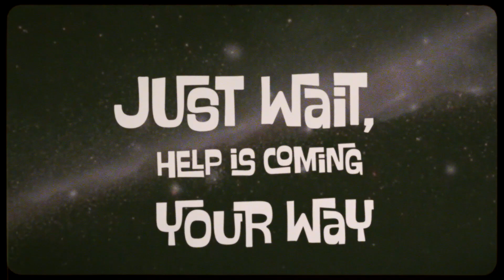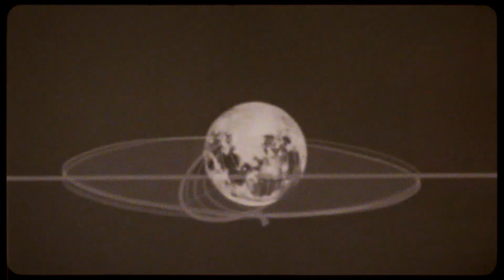See You Later (Official Lyric Video)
Bullock Hearts - See You Later Lyric Video.

Lyrics:

Bye bye, well I gotta move on
so long, life has only begun
I love you all, I gotta go, but don’t worry
I will not forget you, not anyone
Oh, I better get on, ready for take off
Oh, and I’m heading up for the sky

Later
I’m gonna see you later
Bye bye, now don’t be a stranger
I wanna see you around
Later
Bye bye, it’s gonna be major
when I’ll be back on the ground

Hey life, it can be a struggle
just wait, help is coming your way
Oh, get ready for revolution
Oh, while I’m headin up for the sky

Hey folks, get on board
better get ready for the big explore